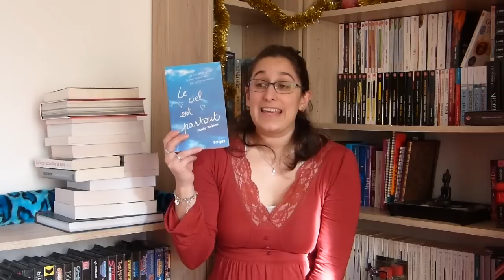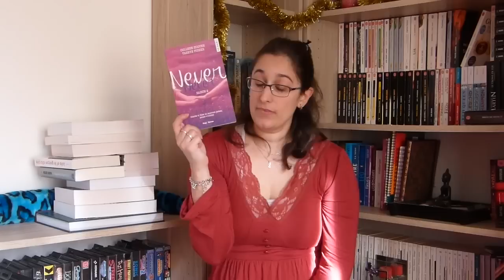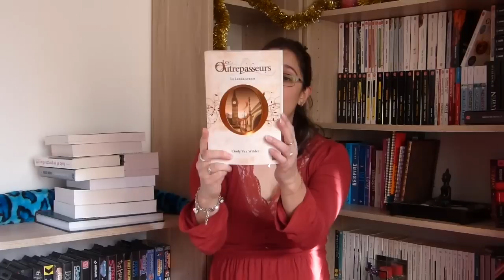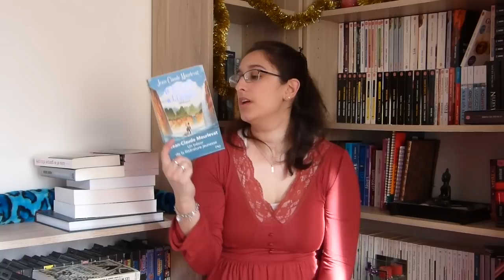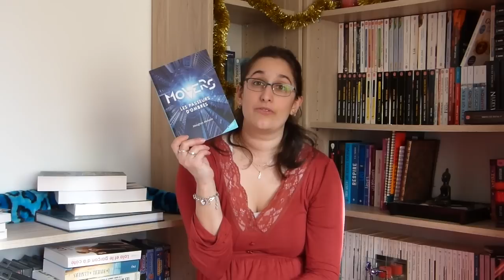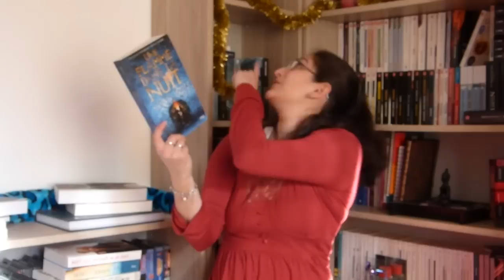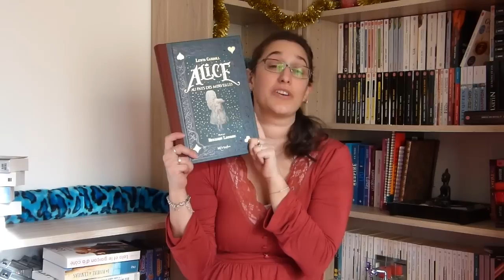dernier book haul de 2016!!